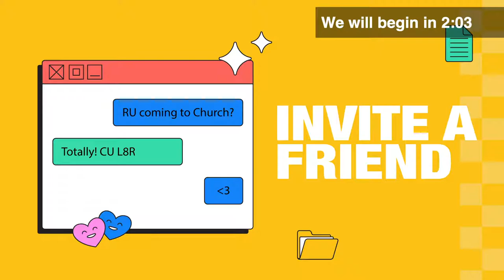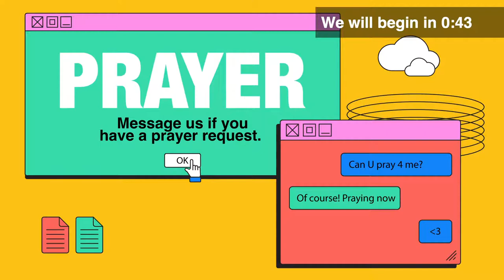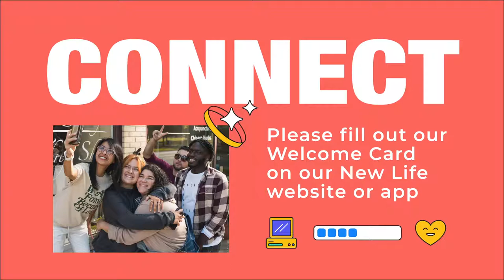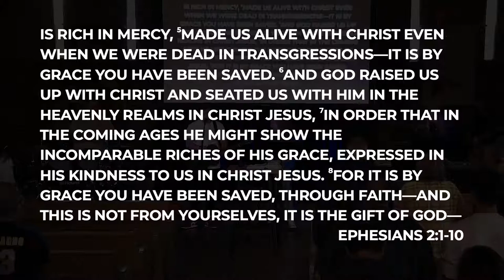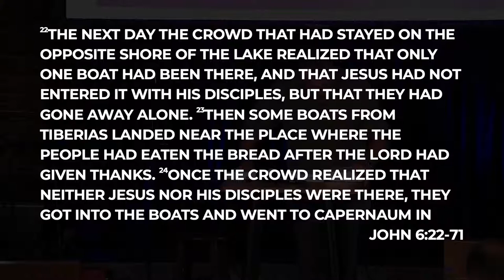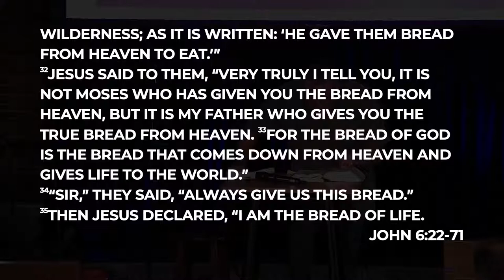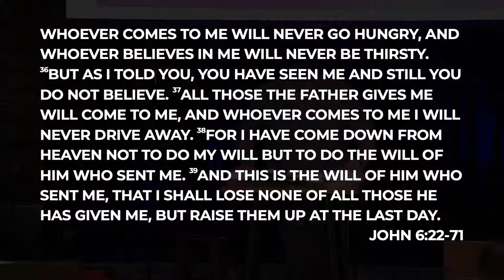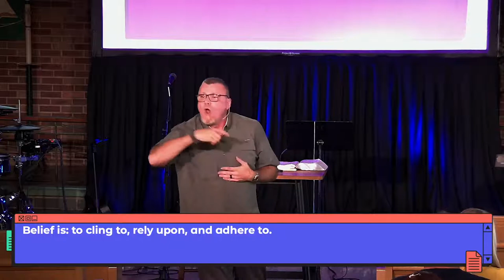The Bread from Heaven - New Life Norridge | Pastor Tom Fitzmaurice